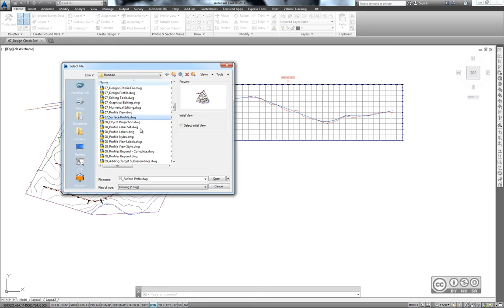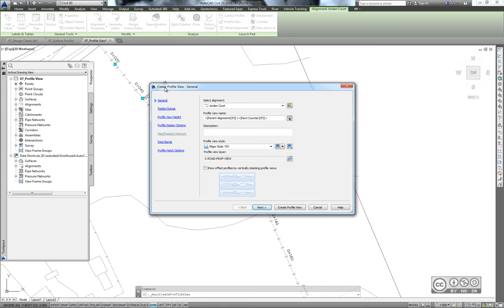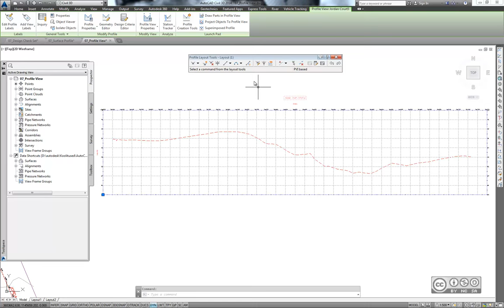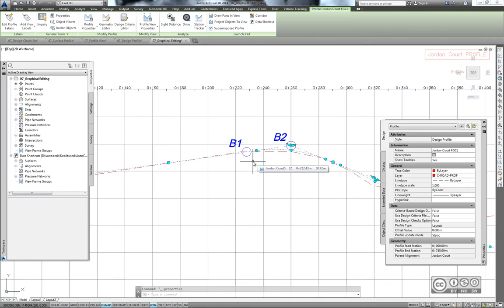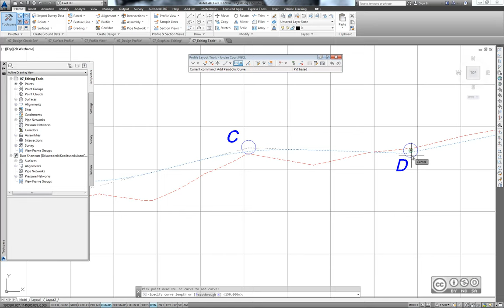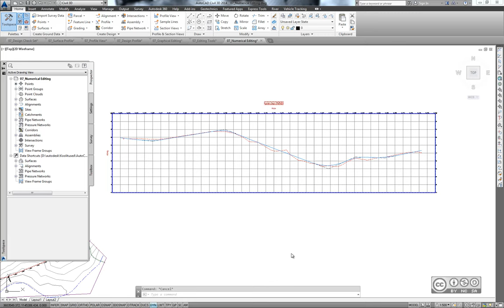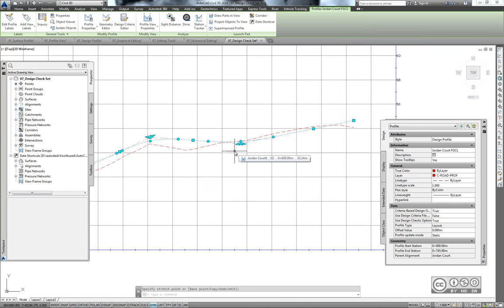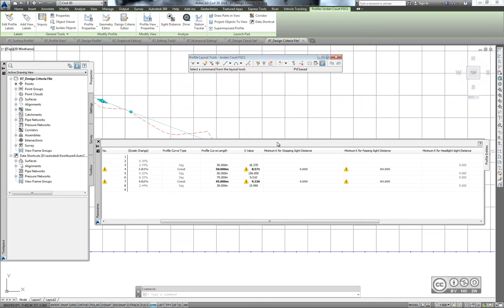AutoCAD Civil 3D - Profiilidel põhinev vertikaalplaneerimine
Vertikaalplaneerimine (vertical design). Profiilid (profiles). Maapinna profiil (surface profile). Profiili vaade (profile view). Disaini profiil (design profile). Profiilide redigeerimine (profile editing). Profiili redigeerimine läbi objektipunktide (profile editing with grips). Profiili redigeerimise töövahendid (profile layout tools). Profiilide redigeerimine numbriliselt (profile editing numerically). Disaini grupid ning disaini kriteeriumi failid (design sets, design criteria files).